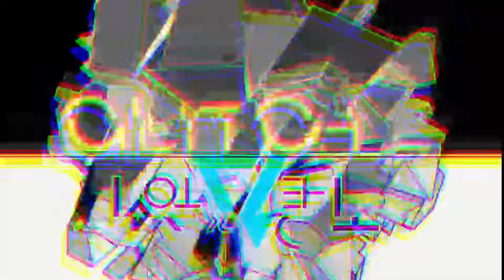GLitCh Final Teaser ! DJENT/ELECTRO/PROG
Final teaser for my next release : GLitCh ! It will be released on December 25 as Christmas gifts!